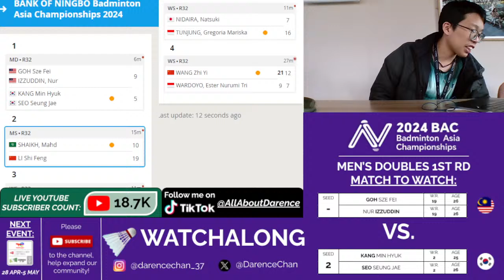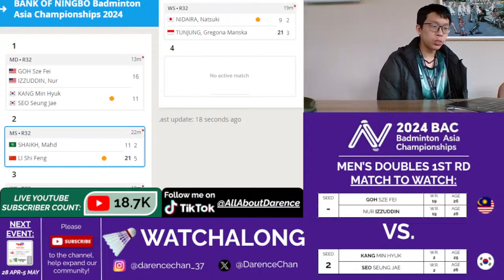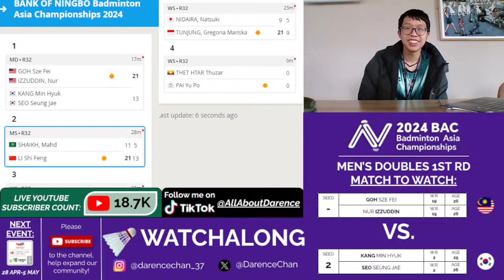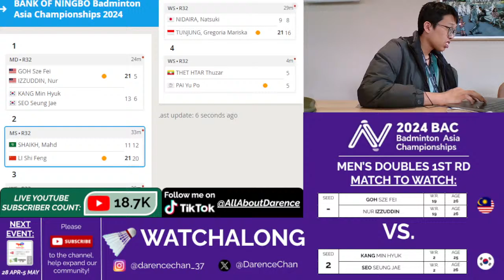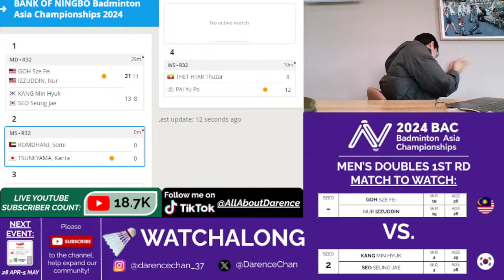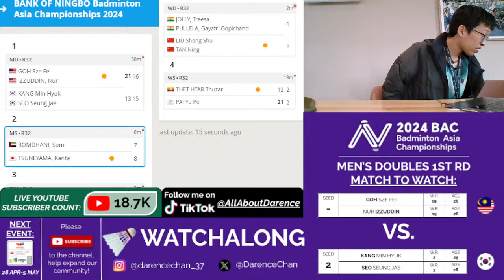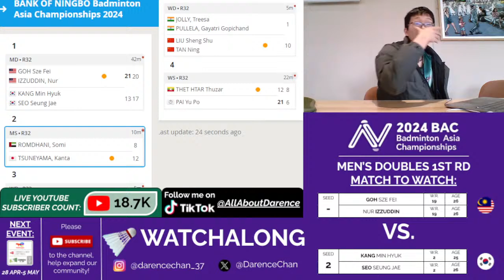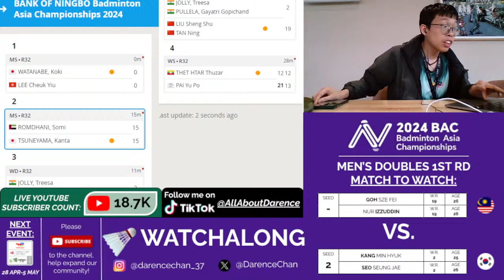KANG MH/SEO SJ 🇰🇷 vs. GOH SF/IZZUDDIN 🇲🇾 LIVE! Asian C'ships 24' 亚洲锦标赛 1st Rd | Darence's Watchalong